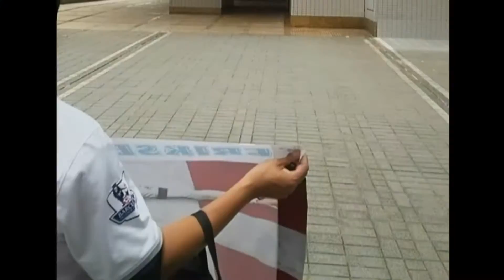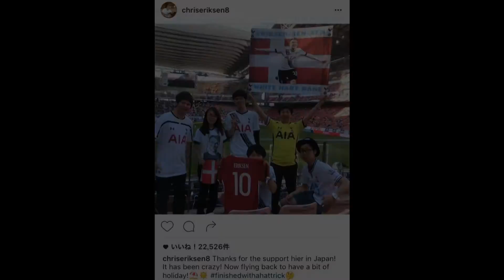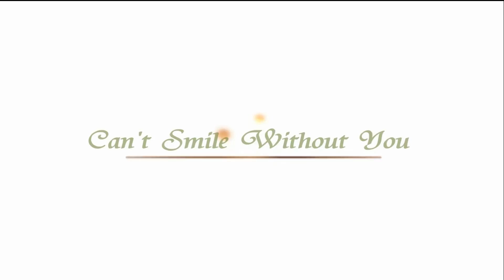Eriksen in Japan